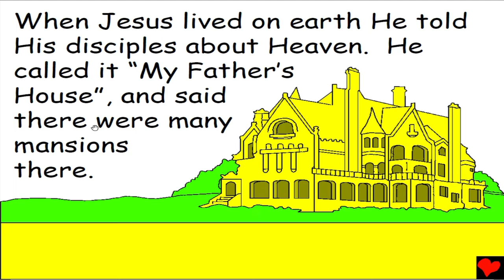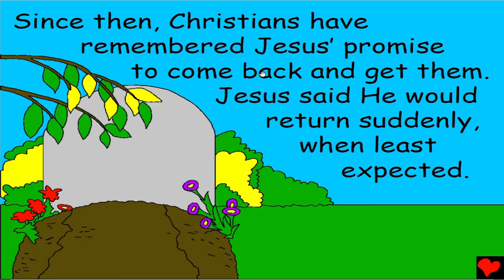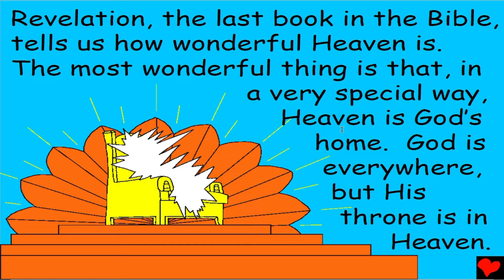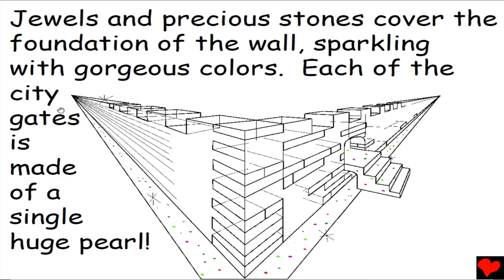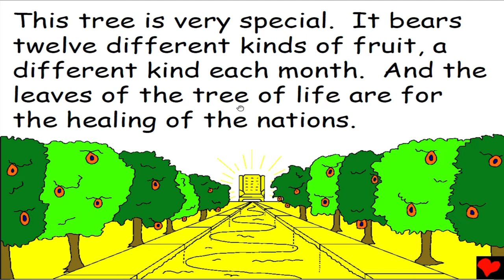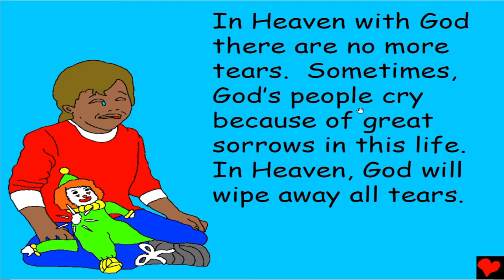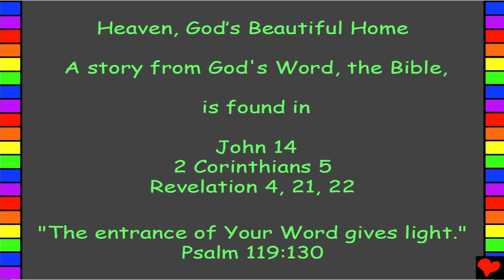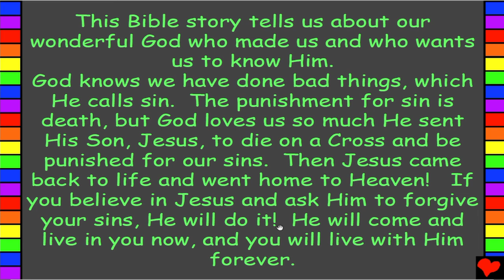March 21, 2022-God's Home in Heaven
God's Home In Heaven